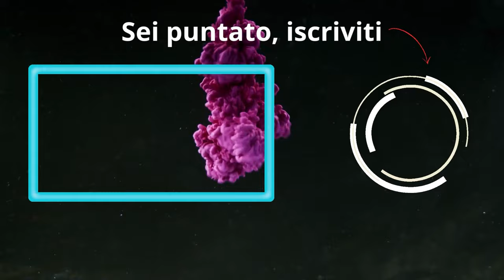Rinasce STATURE Post OTA | Marvel Snap